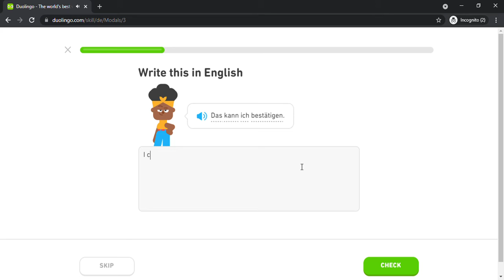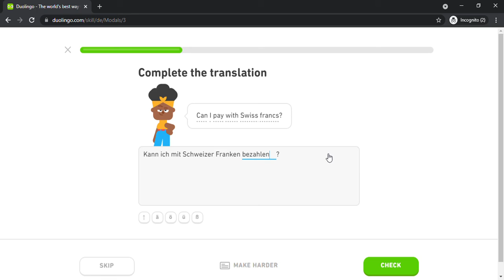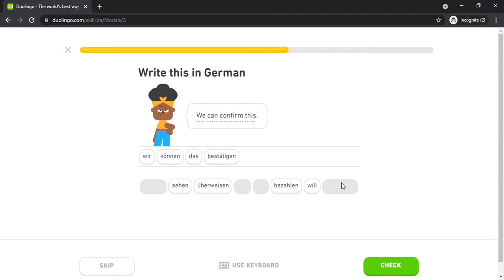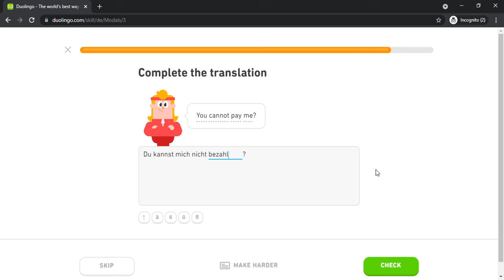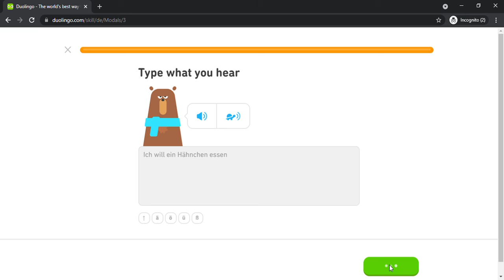Duolingo #1042 German - English (Part 21 - Modals)